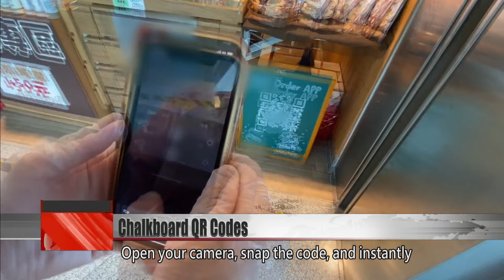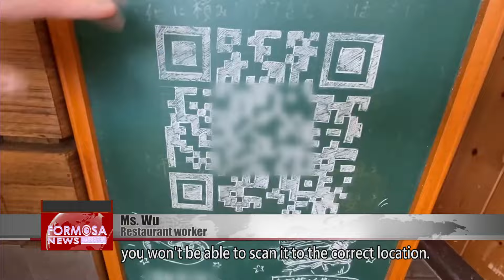Restaurant customers enjoy a hand-drawn QR code on a blackboard｜Taiwan News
A restaurant in Changhua is making customers smile with an artistic trick: chalkboard QR codes! Visitors to the fast-food joint can order their dishes on a special app, and scan a hand-drawn code on a blackboard to find the link. Perhaps most fun of all, the QR code artist is none other than the owner of the restaurant herself. Customers joke that her artistic talent is wasted on the hospitality industry.

A detailed image comes to life on the blackboard like a jigsaw. Step back and you see it’s a QR code. But does it work?

Open your camera, snap the code, and instantly the screen flashes up with an ordering app for a fast-food restaurant.

I think it’s the first time I’ve seen this, because usually it’s just printed on paper on a poster.

A genius hidden in obscurity! It’s very impressive.

Customers are amazed at the hand-drawn code being so perfect, and drawn by one of the workers.

Armed just with a piece of white chalk, she scribbles back and forth. Completing one usable QR code takes at least two hours, and there’s no room for error.

Ms. Wu
Restaurant worker
The app has a unique code. If it’s the tiniest bit off, for example, the grid is a tiny bit wonky, you won’t be able to scan it to the correct location. It’s not hard to draw, actually, it just takes a little patience.

Ms. Wu doesn’t confine herself to QR codes. On holidays she also draws promotional images, like this bouquet of flowers for Mother’s Day, and this dragon boat for Dragon Boat Festival. With such a hidden talent, Ms. Wu has attracted many customers who say she’s wasted behind a kitchen counter.